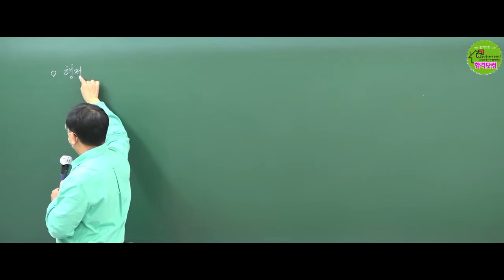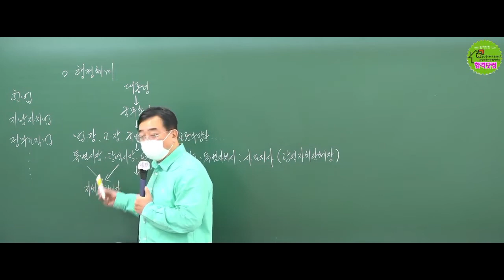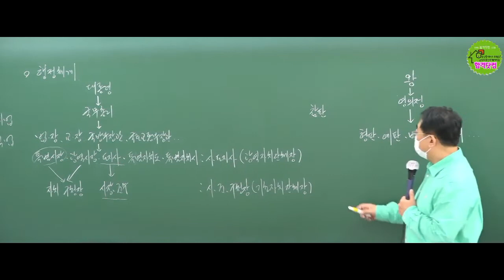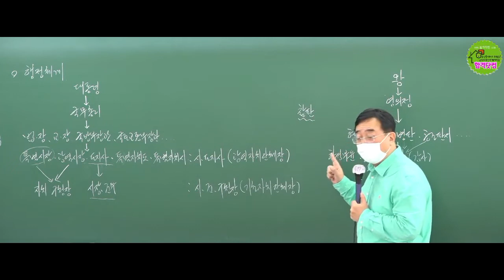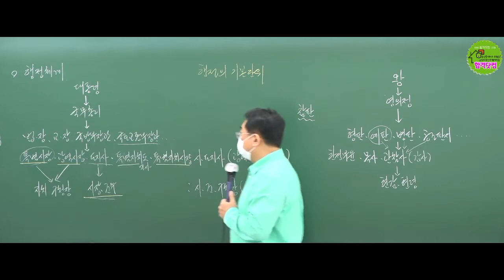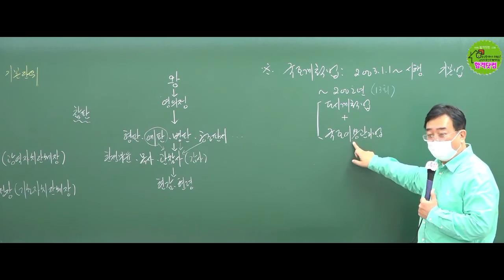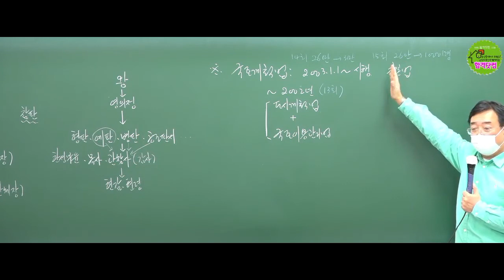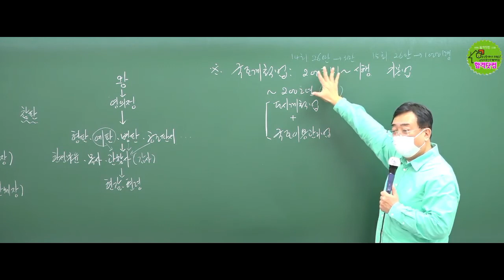2022년 공인중개사 부동산공법 무료인강 박종철교수 추천 / 1강 국토계획및이용에관한법률 / 남양주공인중개사학원 /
박종철교수님의 부동산공법 1강 국토계획및이용에관한법률 무료기초인강입니다.

미래의정보 빠르게 예측하여 수험생들에게 합격의 지름길을 알려주시는
믿고 신뢰할수있는 무료기초인강입니다
32회 수강생이 직접 박종철교수 강의를 인증한 명품강의
동차합격률을 올린 최상의 강의를 지금 합격닷컴 남양주공인중개사와
함께 하세요~^^

[상담문의]
남양주공인중개사학원(합격닷컴)